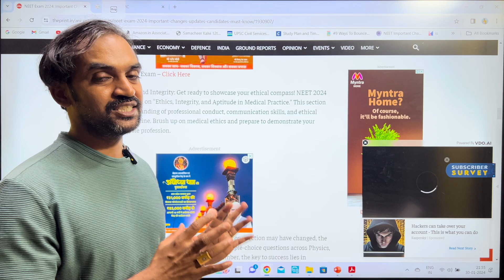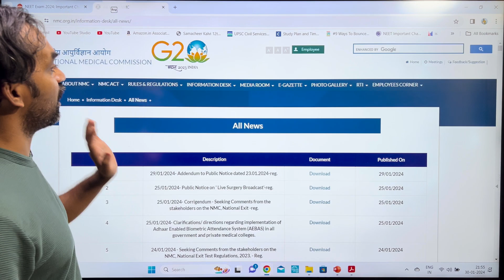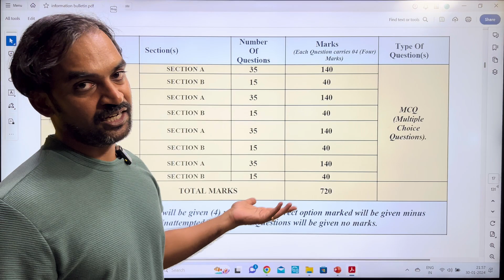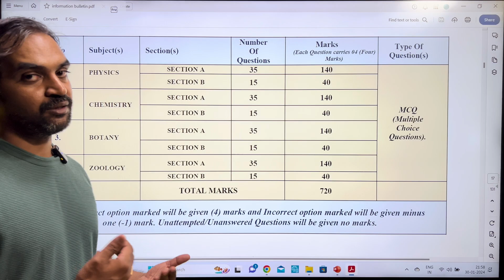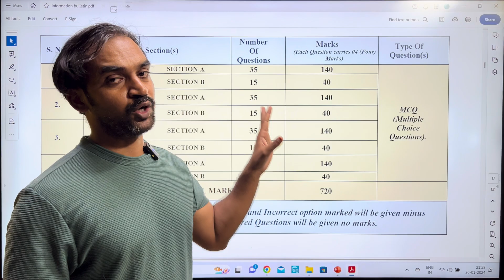New section in NEET 2024 - Ethics Integrity Aptitude in NEET 2024?